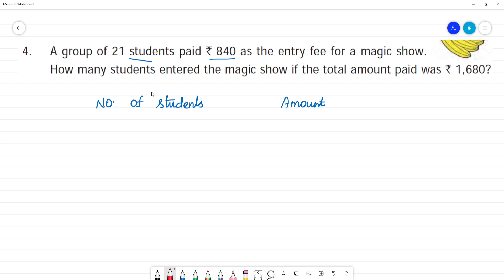Class 7 TN Maths Term I 4. Direct and Inverse Proportion Exercise 4.1 4. A group of 21 students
TN Term I  4. Direct and Inverse Proportion
Exercise 4.1
4. A group of 21 students paid ` 840 as the entry fee for a magic show.
How many students entered the magic show if the total amount paid was ` 1,680?